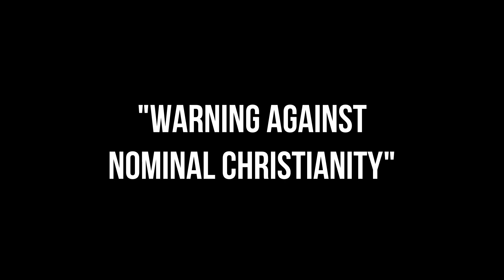Pastor Ronald L. Bernier - 09-24-2023 - "Warning Against Nominal Christianity"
"We are called to contend for our faith.  However, nominal Christianity is an enemy to the church.  The question we seek to answer is are we builders or destroyers?"